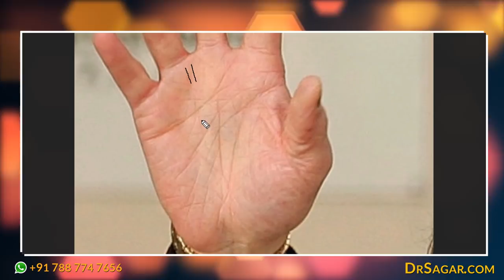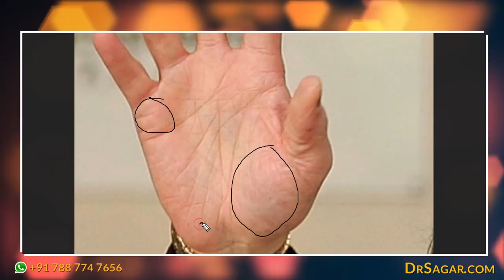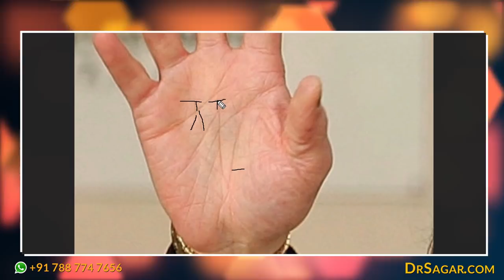Michael Jackson Hand Reading | Palmistry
Michael Jackson was one of the most famous artists of all time. Dr Sagar does a detailed palmistry hand analysis of Michael Jackson's hand. In the reading he covers the unique lines Michael had, a double head line and the major events of his life. Also by interpreting certain lines he also comments on his early death and how those signs are visible in the palm.

Michael Jackson was most famous for his songs Billie Jean, Beat It, Rock With You, Man In The Mirror, I Want You Back, The Way You Make Me Feel, Black Or White, Bad, You Are Not Alone among-st many others.

About Dr. Sagar Patwardhan

Dr. Sagar is a trained Ayurvedic Doctor (B.A.M.S.) and after having practiced medicine for more than a decade, he found his inner calling which was Palmistry and Astrology.

His first Palm reading that he did was over fifteen years ago and since then, he has seen more than 50,000 peoples hands and studied over 80,000 Astrological charts. His method of combining the two sciences, makes his reading more accurate as many people have experienced over the years. His predictions are quite blunt and he will convey things as they are, not tainted in any way to makes things better or worse than as they are.
In addition to this calling, he is interested in the spiritual path and is a devout follower of his guru Sri Sri Ravi Shankar and the path taught by The Art of Living.

Due to his busy and hectic schedule, it is difficult for him now to be personally available to all his clients, so it is best that one prepares their questions in detail as much as possible and have their doubts cleared in the time they meet him or have their consultation over email or the phone.

Through Date with Destiny, we attempt to share Dr’s years of personal experience in both these two sciences such that people can gain deeper insights into both Palmistry and Astrology. Using these one can hopefully learn to live in harmony with themselves and others, gaining a deeper understanding by acceptance and knowing our own strengths & weaknesses.

Both these sciences are often abused and misunderstood, and in no way one should become dependent on this information, but simply take these pointers for what they are.

Recommended Books for Further Learning of Palmistry are:
Hand book of Palmistry by Rosa Baughan
Palmistry for fun by Per Hogseth
Palmistry by Johnny Fincham Palmistry
For all, Science of palmistry by Devacharya
Palmistry by William Benham